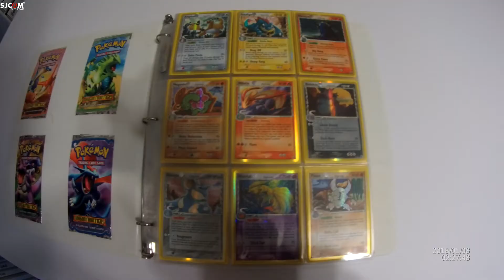SJ7 Camera Test - Complete set sneak peek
Background Art - Doctor Who Riffs